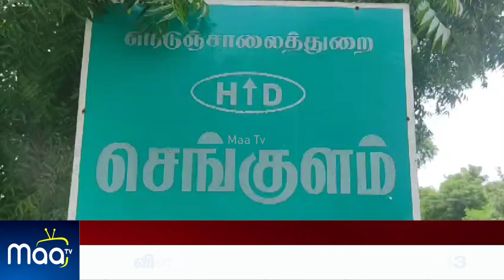நெல்லை செங்குளம் எம்ஜிஆர் நகரில் தரைமட்ட பாலம் கட்டுவதற்கு பூமி பூஜை நடைபெற்றது | NellaiMaaNellai